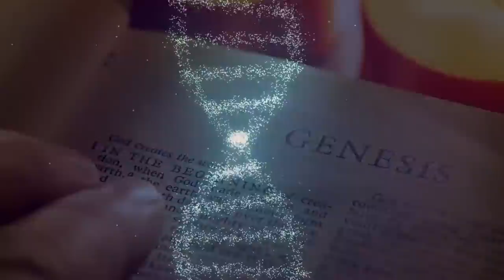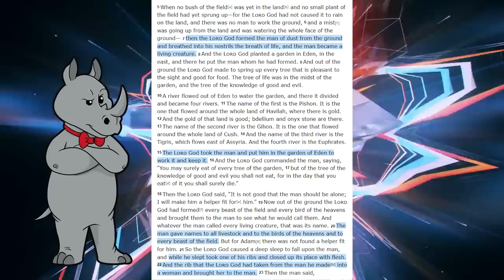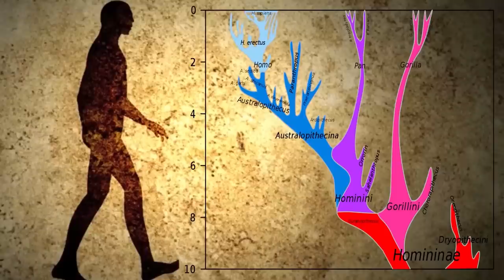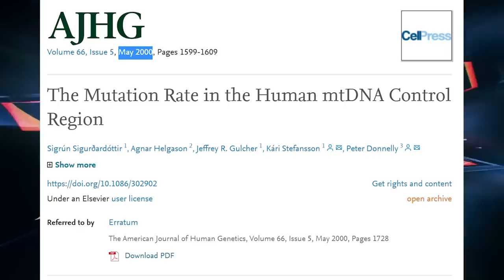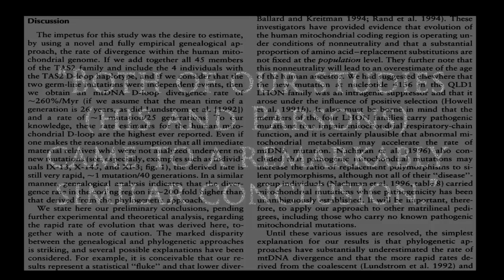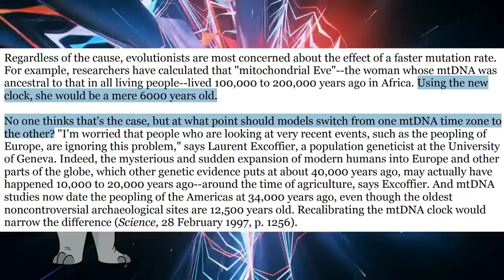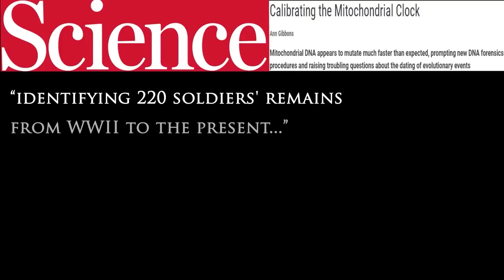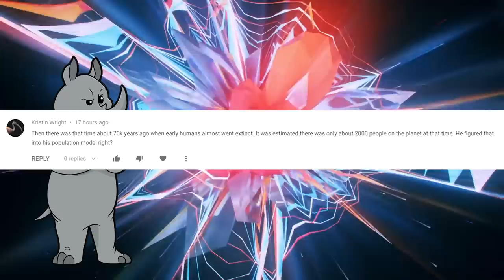Molecular Clock Dating has some Issues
Today, we take a look at molecular clock dating...and surprisingly, find more problems than Genesis Apologetics did.  I wonder why they stopped where they did? 🤔

A high observed substitution rate in the human mitochondrial DNA control region
Generation times in wild chimpanzees and gorillas suggest earlier divergence times in great ape and human evolution
A genetic method for dating ancient genomes provides a direct estimate of human generation interval in the last 45,000 years
Sequencing Y Chromosomes Resolves Discrepancy in Time to Common Ancestor of Males versus Females
Evolution and Functional Impact of Rare Coding Variation from Deep Sequencing of Human Exomes

Mailing Address:
Viced Rhino
L2A 5N1